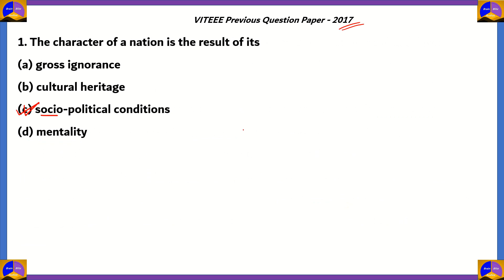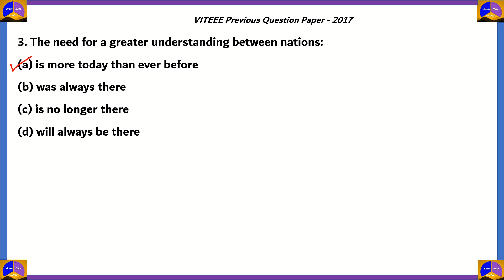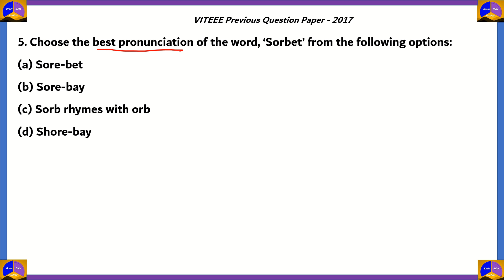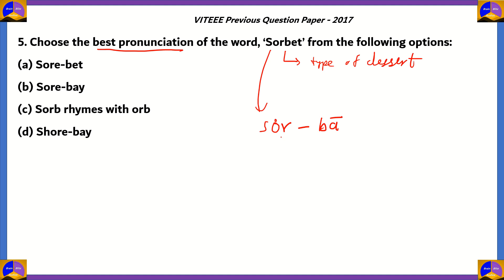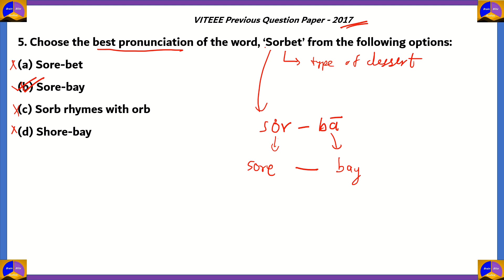VITEEE Questions with solution | English | How to score 95% in VITEEE/Part 03 | English Grammar/2022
English for VITEEE

Vellore Institute of Technology admits bachelor students through its own engineering entrance exam, called the Vellore Institute of Technology Engineering Entrance Examination (VITEEE). It is conducted every year in the month of April and May. The exam has been conducted online since 2013 and in 2018, 212,000 students have registered. VITEEE 2021 Exam Pattern has been revised, there will be a total of 80 questions in the paper that can be answered in a total duration of 90 minutes. VITEEE Eligibility Criteria requires candidates to have scored a minimum of 60% aggregate marks in Chemistry, Physics, Biology/Mathematics in Class 12. Moreover, VITEEE 2021 Score will be compulsory for B.Tech admissions into all campuses of VIT. Eligible candidates will compete for 5000 engineering seats.

NEET EXAM MCQs
NEET PREPARATION
NEET 2021 Physics Preparation
NEET exam in Malayalam
NEET sample paper with solution
NEET sample paper 2021